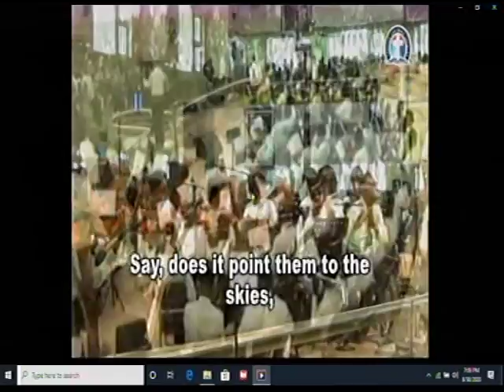THE BOOK OF ISAIAH 19 - 20